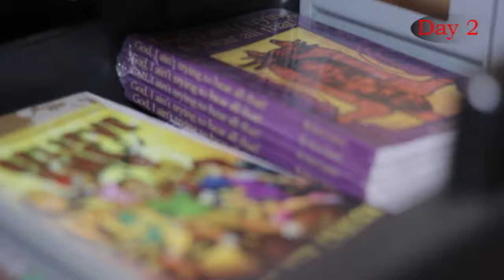Editing Demo Reel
Equipment Used:
iPad Pro
Tripod: Manfrotto MA701HDV (Fluid Head)
Manfrotto 055XPROB Pro (Tripod Legs)

Software:
Adobe Premiere Pro
After Effects